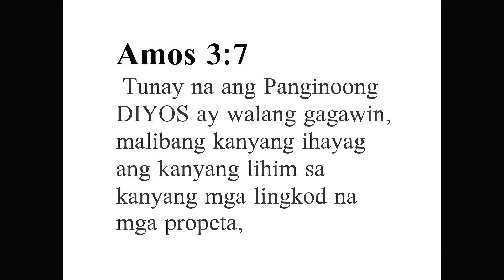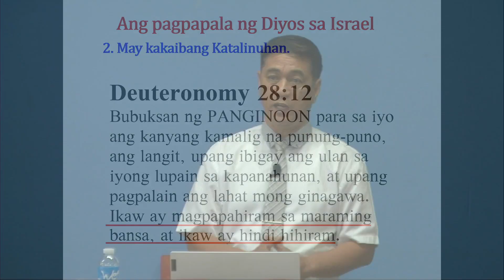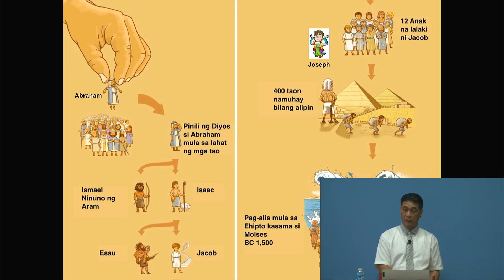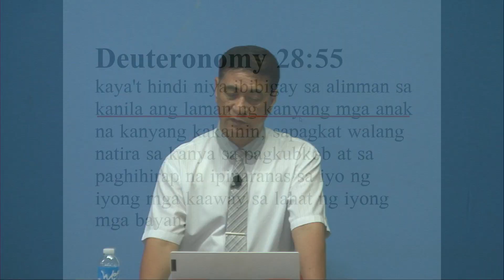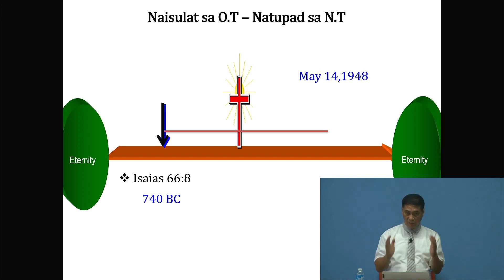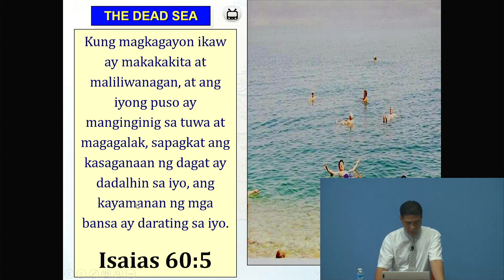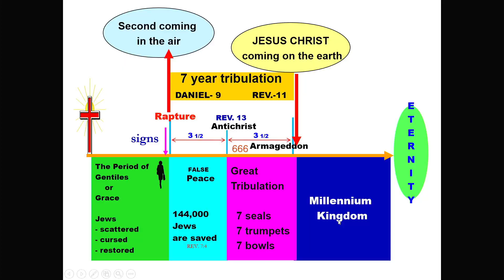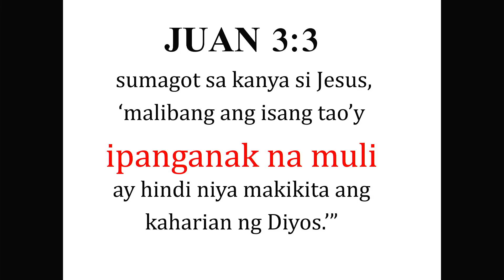PLWM Cavite l SUMMER RETREAT 2021 l Session 3